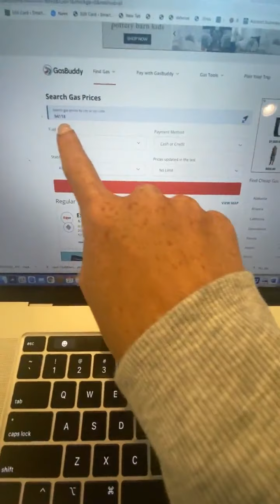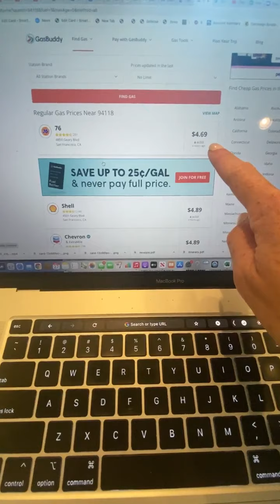Coffee Talk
Your Rundown:
0:45 - 2:54 What's happening with the weather and the power grid in America?
2:54 - 6:23 Cyberattack in Iran, gas prices and why it matters.
6:23 - 8:05 Should students' school photos be retouched? What do you think?
Questions and comments? Let me know!
And always more on SmartHERNews.com